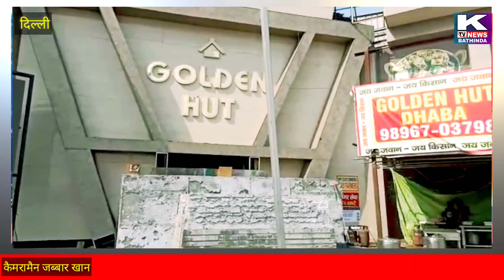दिल्ली Golden Hut Dhaba के मालिक ने Singhu Border पर किसान मोर्चा मे बैठे किसानों के लिए दीया समर्थन